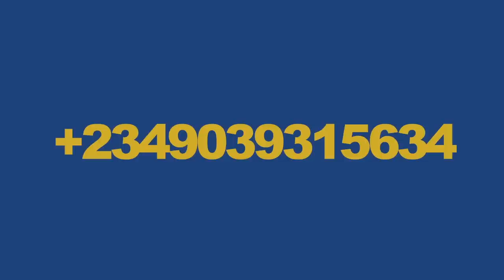BARBER'S SHOP (GHENGHENJOKES)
Who send me message now wey i for don leave the girl jeje, Watch, download and share.